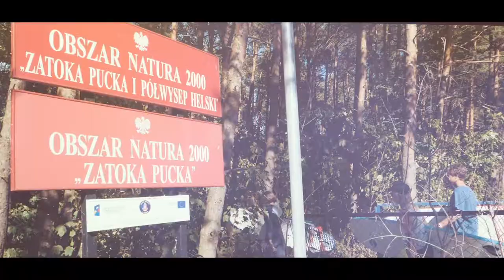Kitesurfing na Helu | Chałupy3 | Hel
Nasza partnerska szkółka kitesurfingowa na Helu, świetni instruktorzy i najlepszy sprzęt F-One.